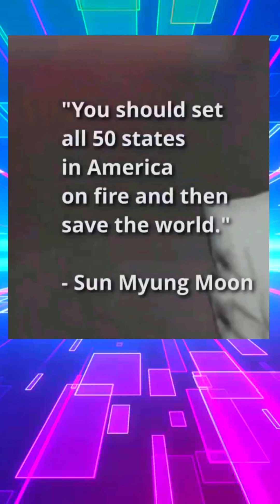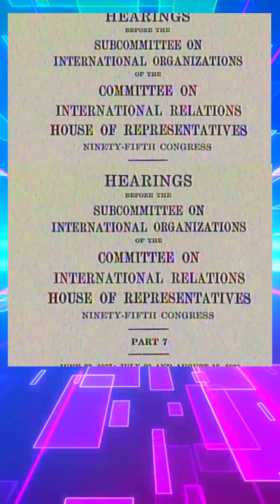The Billionaire Messiah Tax Convict Who Operated His Empire with Dirty Money and Family Values!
The video sheds light on the controversial religious figure, Reverend Sun Myung Moon, who accumulated a vast amount of wealth and established a strong right-wing political movement with funds obtained from organized crime. Despite his followers' devotion, many Americans were concerned about his political activities and associations with far-right figures who had ties to organized crime. Moon's church owned a vast business empire, including The Washington Times, a New York hotel, and businesses in North and South Korea.

At the 5-minute mark, the video reveals that Moon's organization blatantly violated several US laws, such as tax and foreign agents registration acts. Additionally, they were paid by the Korean CIA to run propaganda campaigns. Michael Hirschman, the Chief Investigator for the Fraser Committee, concluded that Moon's primary interest in the US was political rather than religious. The committee suggested the formation of a task force to investigate these political activities, but no action was taken. Despite this, Moon became a significant donor to Washington's conservative establishment, with his newspaper, The Washington Times, repeatedly breaching editorial independence. Moon believed that being ignored by America was the worst treatment he could receive, and he vowed to continue preaching his so-called truth.

We are thrilled to present another episode of our Vlog series, "r/IRS Questions," which aims to provide valuable information for the Reddit community and anyone interested in keeping up with tax regulations. Our channel also provides the latest news from the Internal Revenue Service, insightful commentary from IRS experts, and helpful tips from tax specialist John R. Dundon.